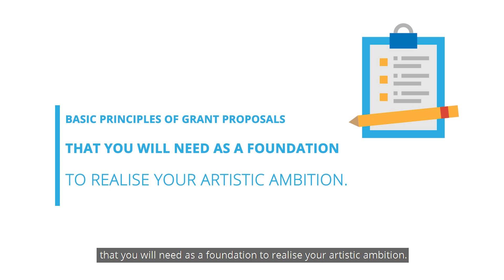Grant Writing 101 - Trailer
Grant writing is a vital skill. But it can be scary, especially if you’re a drama educator or artist starting out. Between budgeting and biographies, where do we begin and what can we expect?

Presenting Grant Writing 101!

Commissioned by the National Arts Council and developed by SDEA, Grant Writing 101 consists of a series of five bite-sized videos and an online panel discussion happening on 10th July aimed at equipping you with the necessary skills to craft and prepare strong grant applications.

This series of five bite-sized videos will guide you from applying for grants and residencies to reporting your project outcomes.

 This step-by-step video guide will cover:
1) Understanding the Grant Context
2) Managing the Grant Timeline
3) Preparing the CV, Biography and References
4) Writing the Budget and Grant Application
5) Reporting the Successful Grant Project

These videos will be followed by an online panel discussion titled The Realities of Grant Writing led by Denise Dolendo, Fajrina Razak, and Mohamad Shaifulbahri, and moderated by Jeffrey Tan. The panelists will discuss their personal experiences in applying for grants both locally and internationally, as well as  dive into the opportunities and challenges they have encountered.

Look out for our videos here on YouTube from 5th July, and register for the panel discussion on Saturday, 10th July

*As spaces for the live panel session are limited, early registration is encouraged.